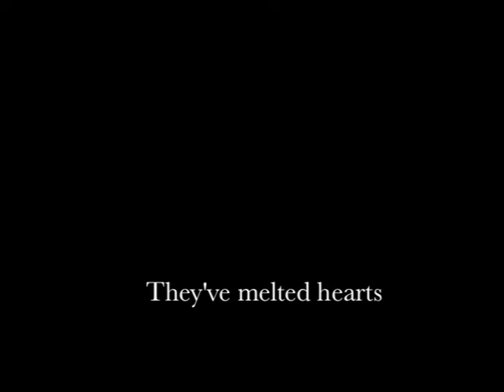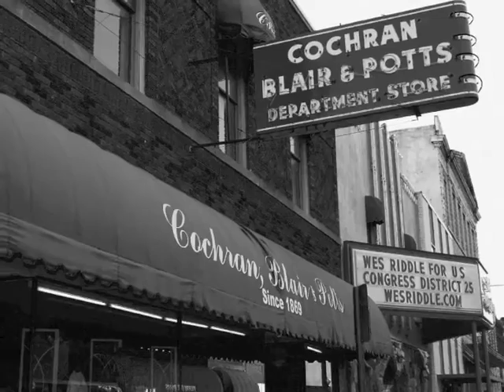My Photography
New Project